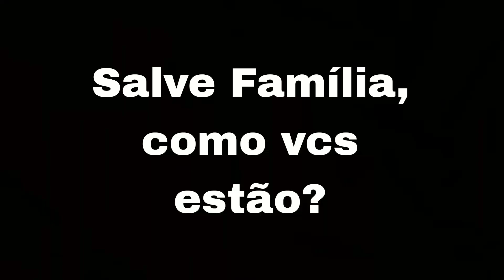KASTOV-545 nova GRAU está muito FORTE! Ashika Island Warzone 2.0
Salve família, hoje mais um vídeo de Warzone 2.0 e joguei com a KASTOV-545 que está parecendo com a GRAU do Warzone 1 e está muito FORTE! espero que vocês gostem se gostar deixa o LIKE, se INSCREVA e não esqueça de ativar o 🔔 para não perder nenhum vídeo e conteúdo aqui no CANAL, Tmj família amo vcs ♥️

Link do Grupo no Whatsapp para mais informações de vídeos e gameplays e tbm jogar comigo

Estou fazendo live na Twitch família vão me assistir ao vivo lá, pra nois se divertir bastante e interagir também 🟣🎮